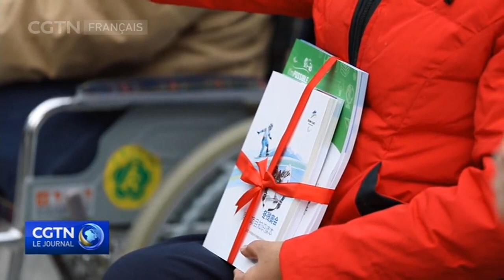5e saison chinoise des sports d’hiver pour les personnes handicapées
5e saison chinoise des sports d’hiver pour les personnes handicapées